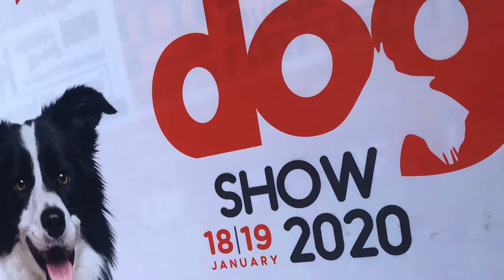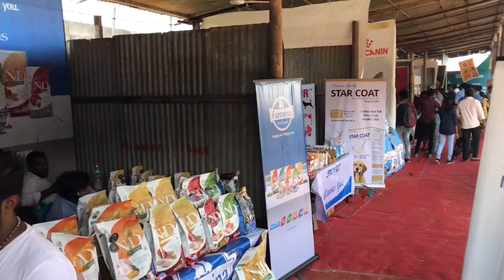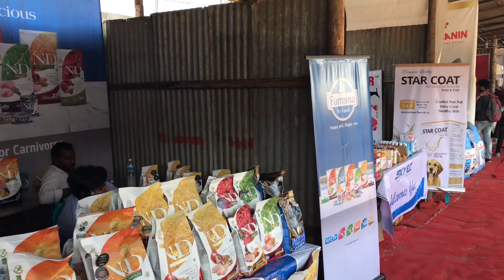DOX EXPO 2020 TRISSUR .. വമ്പന്മാരും കുഞ്ഞന്മാരും/Travel cafe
TRISSUR DOG EXPO 2020...